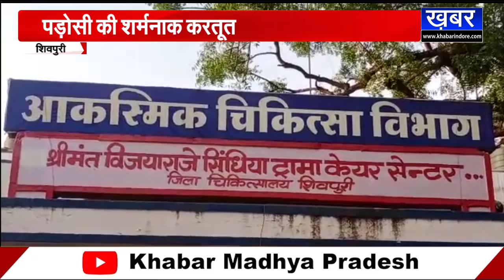SHIVPURI - पड़ोसी ने डेढ़ साल की मासूम के साथ किया मुंह काला